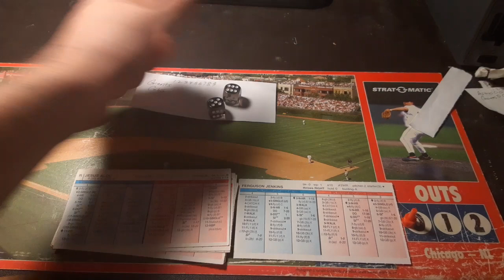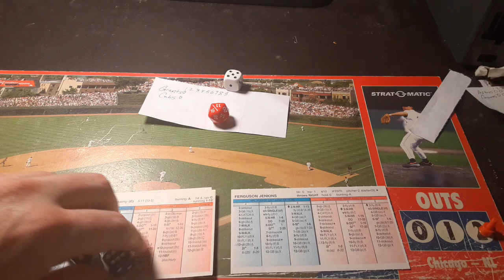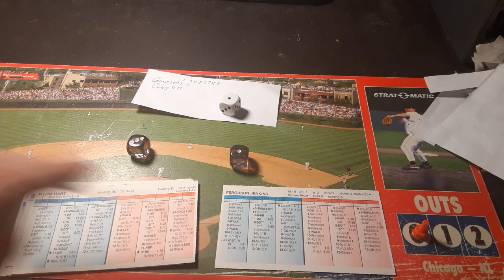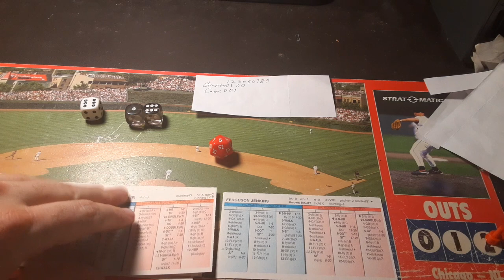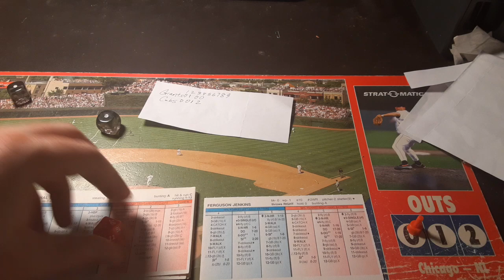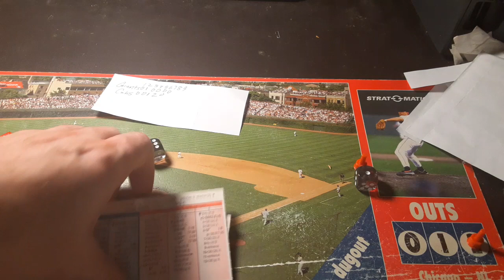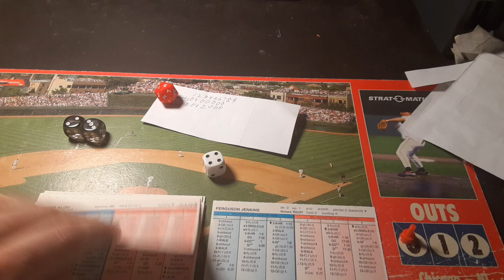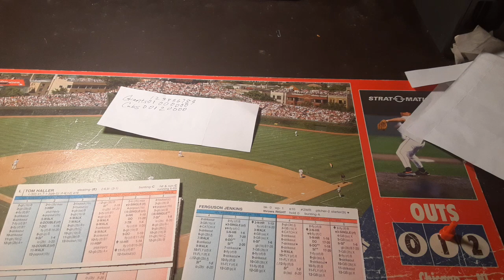Start 19 Mike McCormick 1967 strat o matic advanced starts replay at Cubs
McCormick and the Giants travel to Chicago to face Ferguson Jenkins and the Chicago Cubs in start 19 of 1967 Mike McCormick strat o matic advanced starts replay.